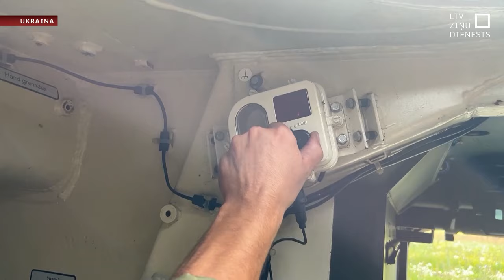Ukrainas karavīrus apmāca Vācijas kaujas mašīnām “Marder”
Karavīru apmācība Ukrainā, lai tie veiksmīgāk izmantotu rietumu piegādātos ieročus, ārvalstu un vietējo instruktoru pavadībā notiek arī Ukrainas drošākajos reģionos. Agrāk apmācības notika citās Rietumvalstīs, bet jauno prasmju apgūšana turpat Ukrainā paātrinās mācību procesu.